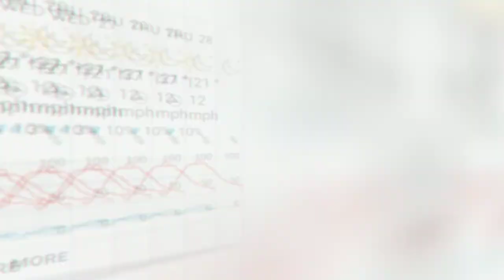Shqipëria po ‘digjet’ nga i nxehti afrikan, çfarë pritet të ndodhë javën e ardhshme